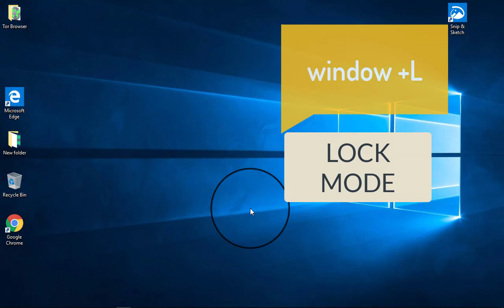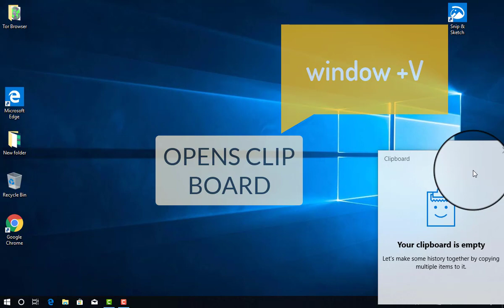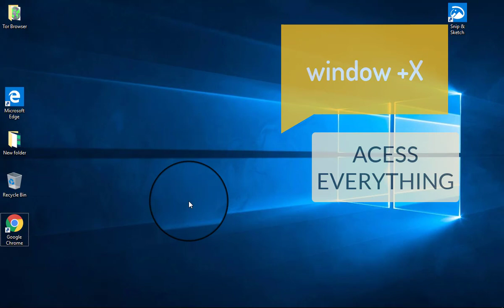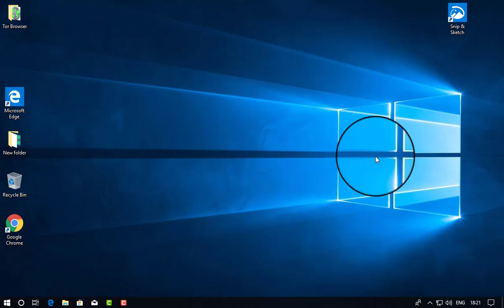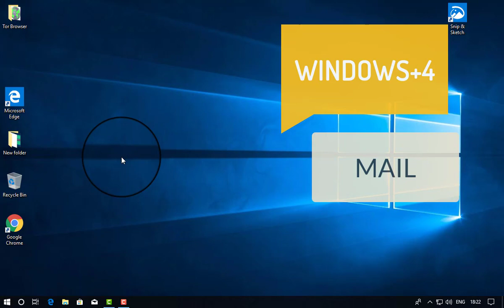windows 10 2019 secret keyboard shortcuts tricks without using mouse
All the new important additions use the Windows key, so they're easy to activate. If you're a trackpad user, then there are also some changes here: tapping three fingers activates Cortana you can change this to activate Action Center, swiping three fingers up shows the new Task View, and swiping three fingers left or right alternates between apps. Here are the most important Windows 10 keyboard shortcuts:

Winkey 10 keyboard shortcut Description
Winkey + Tab Activates Task View
Winkey + A Activates Action Center
Winkey + C Activates Cortana with speech
Winkey + D Shows desktop
Winkey + E Opens File Explorer
Winkey + G Activates the new Xbox game bar to let you record games or take screenshots.
Winkey + H Activates share feature in Windows 10 apps
Winkey + I
Opens Windows 10 settings
Winkey + K Activates Connect feature to stream to wireless displays and audio devices
Winkey + L Locks a machine
Winkey + P Project a screen
Winkey + R Run a command
Winkey + S
Activates Cortana
Winkey + X Opens power user features
Winkey + Left / Right / Up / Down Snaps apps to the side of a screen press Up or Down after snapping left  right to enable four apps to snap
Winkey + Ctrl + D Creates a new virtual desktop
Winkey + Ctrl + F4 Close virtual desktop
Winkey + Ctrl + Left or Right Switch between virtual desktops
Winkey + Shift + Left or Right Move apps from one monitor to another
Winkey + 1 / 2 / 3... Open programs that are pinned on the taskbar. The first app is number one.